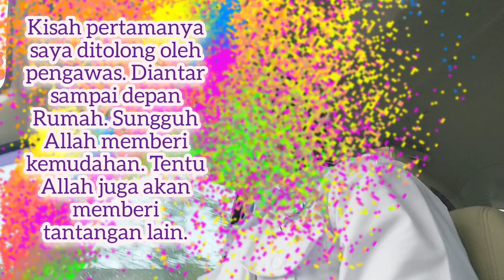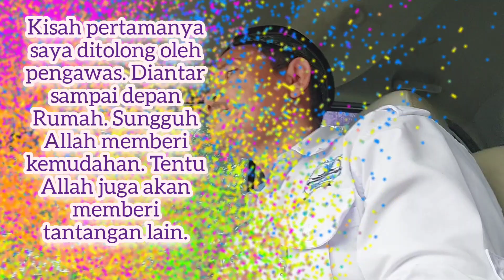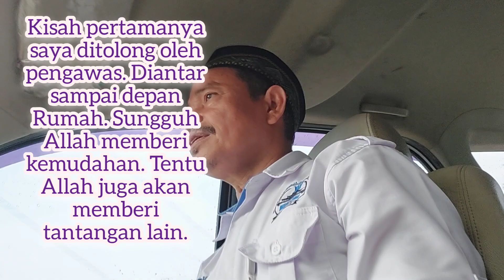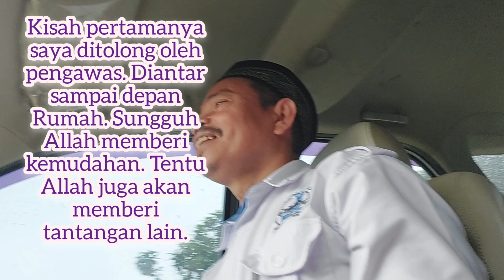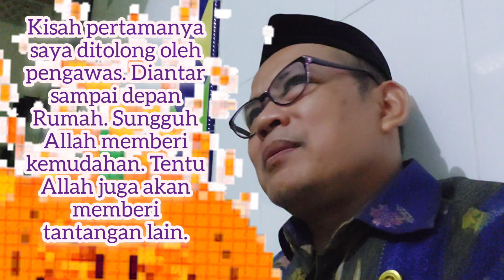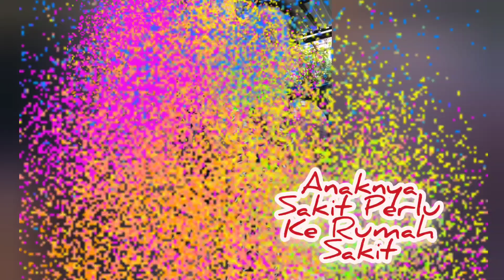UJIAN: Ketika Ada Kemudahan. Tiba-tiba Ada Anak Sakit Perlu Untuk Berobat. Ngaku Dari Karawang.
Ketika Ada Kemudahan. Tiba-tiba Ada Anak Sakit Perlu Untuk Berobat. Ngaku Dari Karawang.